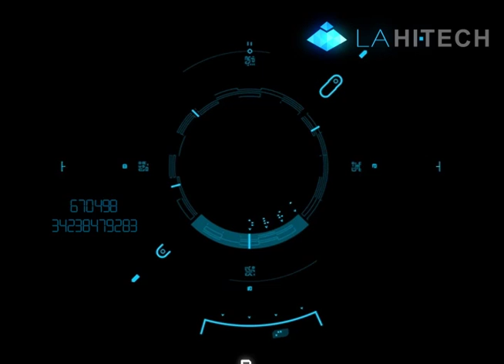LA HIGH TECH Complete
Intro video for  LA Hi-tech. A program to get Hi school children into the Film school programs in College. Animation, score, sound FX and editing done by me.